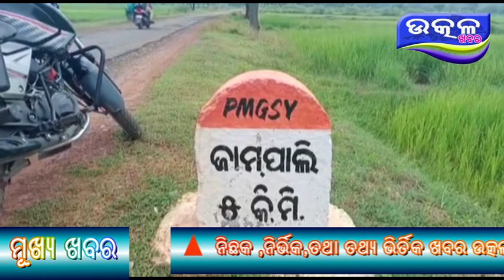Asahaya gramabasi nko abhijogo- Ajira Odisha Utkal Khabara